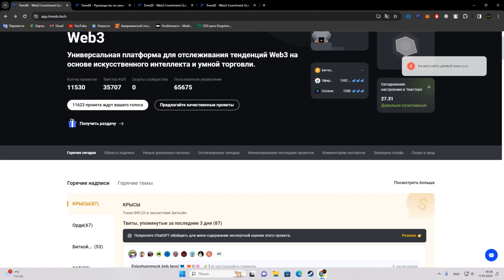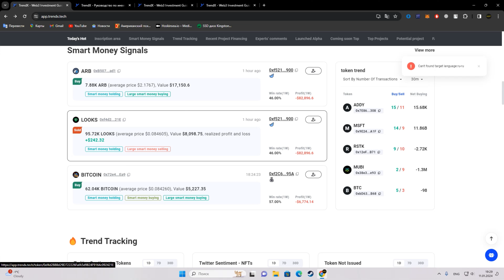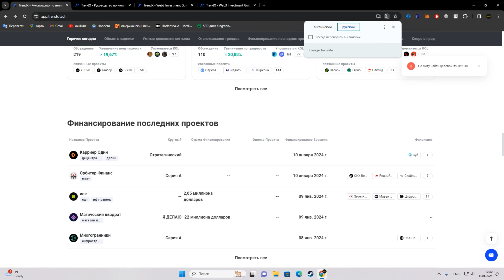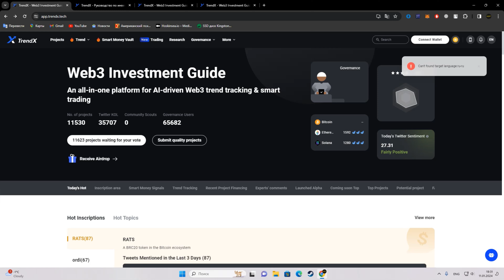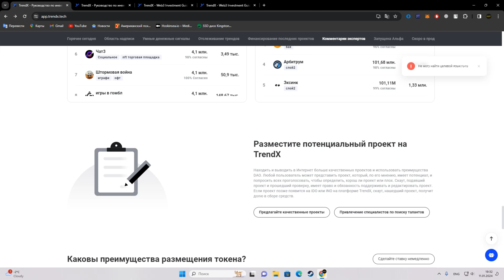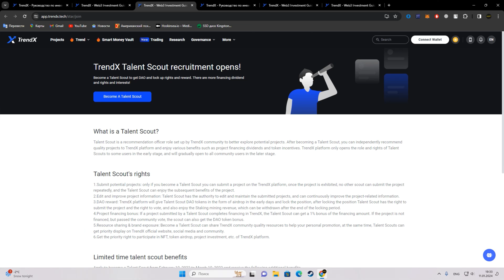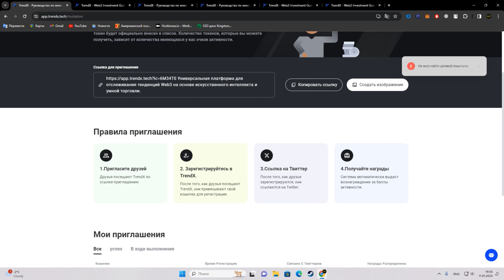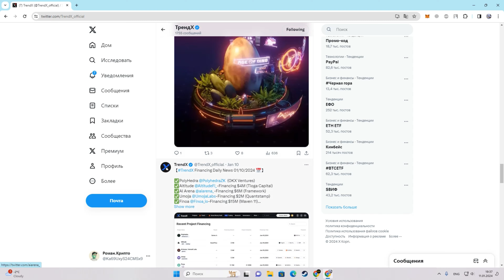TRENDX ОБЗОР ПРОЕКТА